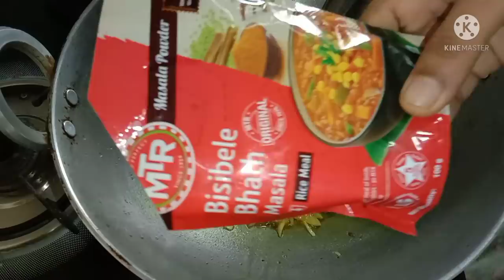ನನ್ನ education ಏನು?ನನ್ನ ತವರು ಮನೆ,ಗಂಡನ ಮನೆ ಯಾವೂರು? ನನ್ನ ಗಂಡ ಏನ್ job ಮಾಡ್ತಾರೆ?ರವೆ ಬಿಸಿಬೇಳೆ ಬಾತ್ ರೆಸಿಪಿ